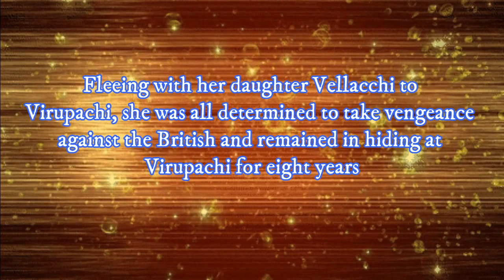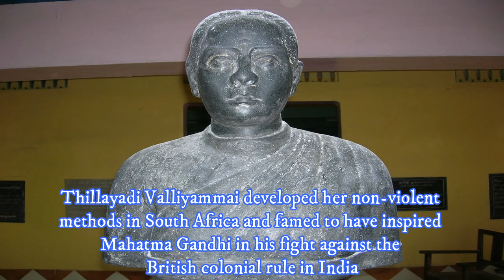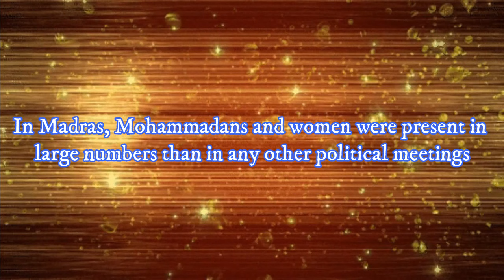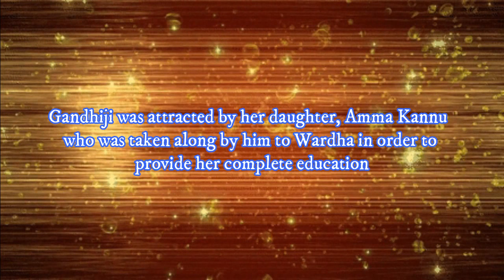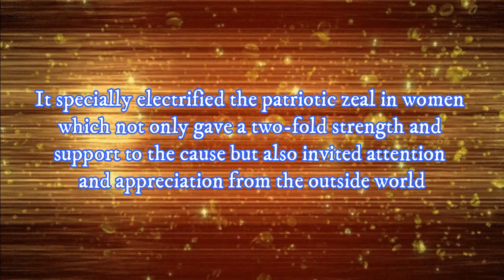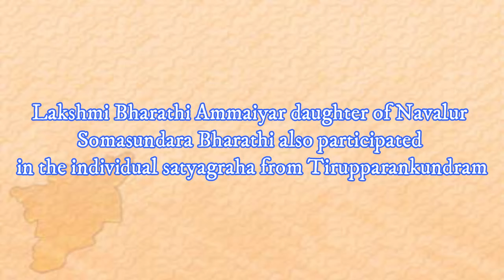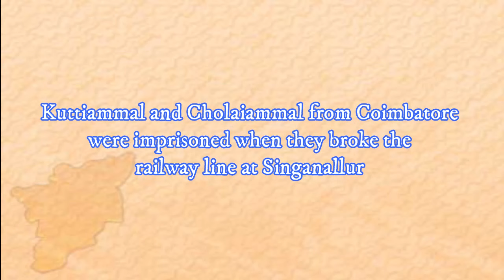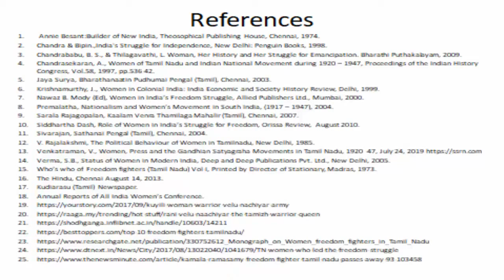Women Freedom Fighters of Tamil Nadu | Dr. Raziya Parvin | English | V - 09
Hello Friends!!!
I am into teaching for the past 20 years and at present working as the Assistant Professor and Head, Department of History, Queen Mary's College (A), Mylapore, Chennai.

This video will stress on the history of the freedom movement with special reference to the role played by women in Tamil Nadu. Indian women’s participation in the freedom struggle began as early as 1817 and a deeper dive into the history of Tamil Nadu brings us to Velu Nachiyar, the Queen of the Kingdom of Sivagangai. She was the first queen in Indian history to have waged a successful war against the British.

The role of Tamil Nadu women in the freedom struggle had become the epic story of the self-less dynamic, talented and patriotic women.  And, they played an active role in the Swadeshi, Non Co-operation, Civil Disobedience and Quit India Movements and their contributions are truly remarkable.

As India celebrates 74 years of independence today, I am extremely happy and proud to honour the lives and exemplary work of those women by paying this visual tribute and registering a “Big Salute” in History.

It would be helpful for the school and college students while they pursue their studies in History, for the aspirants of various competitive examinations and for the general public.